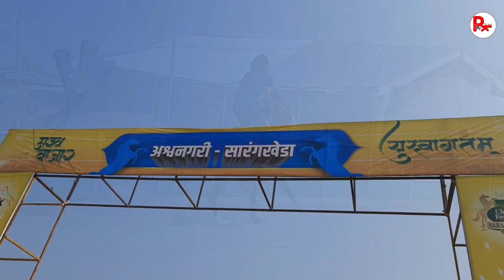हिंदुस्तान के सभी घोड़ा बाजार का पूछताछ केंद्र होते हैं घोड़ा ट्रांसपोर्ट वाले | horses transporter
sarangkheda horse market in india Indian Horse For Sale सारंग खेड़ा घोड़ा मंडी बाजार sarangkhedaVideo Of horse market in india This is also called sarangkheda pashu mela 2021 . it is important animal market in india. This sarangkheda cattle fair is a ghoda mandi . with horses , buffaloes , camels, cow, ox bull market also flourish here. All indian horses breeds like marwari horses , sindhi , kathiyawadi , nukra horse are displayed here. ring shows of horses and camels, and nagori ox is worth watching. stunning stallions , cute colts , fillies, mares can be seen

Location - chetak horse festival 2021 sarangkheda horse mela 2021
maharastra , India

Production - Shot & interview by Pukhraj Bakoliya

More videos by pkraj vlogs